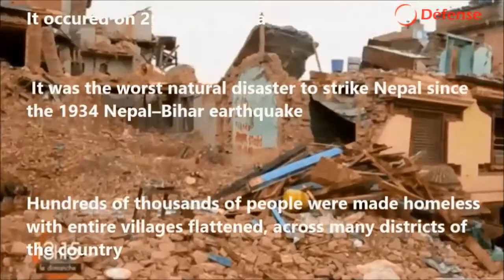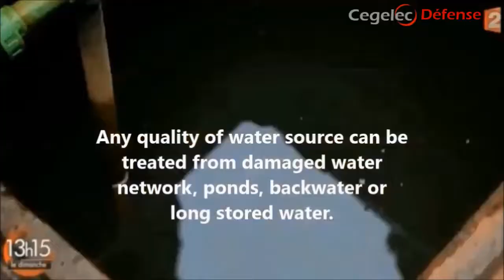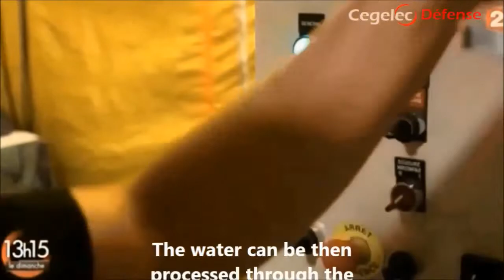Mobile Water Purification Unit CEGELEC Défense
Deployment by French Civil Defense of CEGELEC  Mobile Water Purification Unit in Katmandu (Nepal) after April 2015 seism.